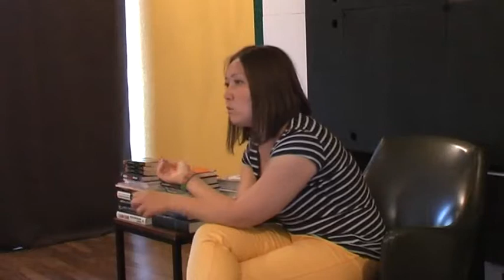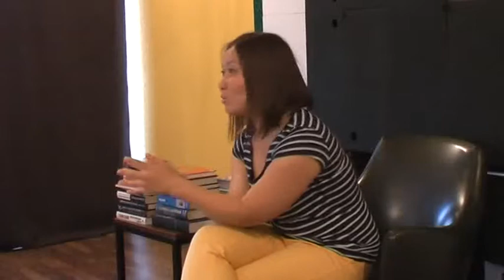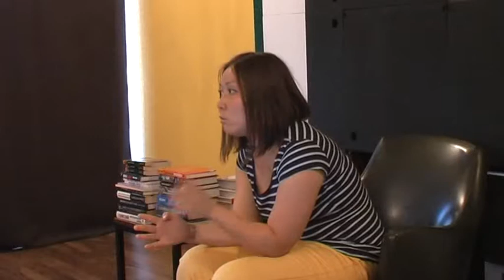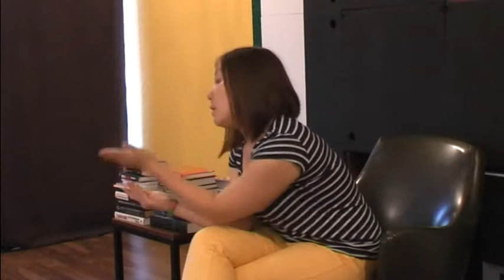Гендер и сексуальность. Лекция 3. Рождение «Нормы».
14 мая 2012. Гендер и сексуальность. Лекция 3. Рождение «Нормы». Конструирование (фрэйминг) реальности, социальные конструкты. Примеры. Интерактивное обсуждение.

Курс из трех лекций, имеющий целью введение слушателей в теоретическую парадигму изучения вопросов гендера и сексуальности как социально сконструированных понятий в эпоху Просвещения и интернализированных в эпоху раннего Модерна и Постмодерна-Который-На-Самом-Деле-Все-Еще-Модерн. В процессе интерактивных лекций у слушателей будет возможность поразмышлять над бинарностями «норма/патология», «мужское/женское» с точки зрения Власти, Знания, Дискурса, Модерна, Рациональности и Бюрократии. Теоретическая основа данного курса – работы М. Фуко и З. Баумана. Курс является вводным и не предполагает специальных знаний.